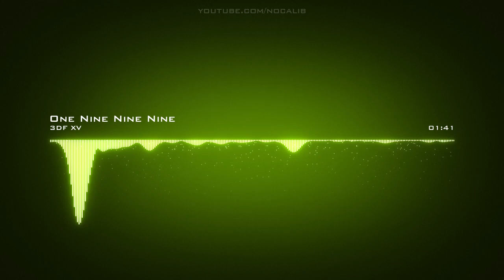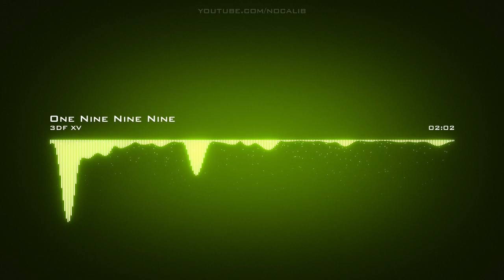3DF XV | One Nine Nine Nine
Artist: 3DF XV | Track: One Nine Nine Nine